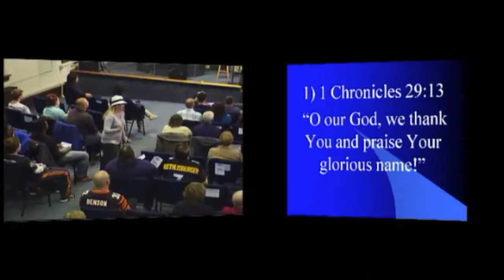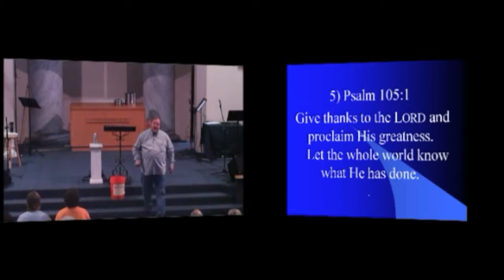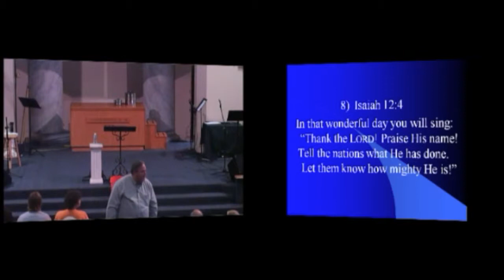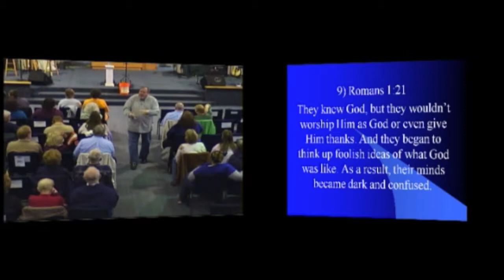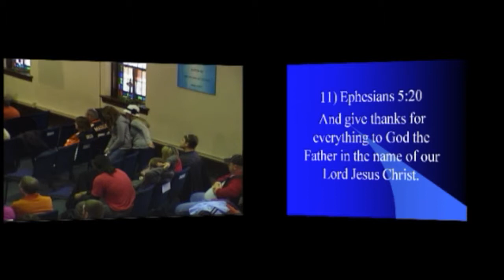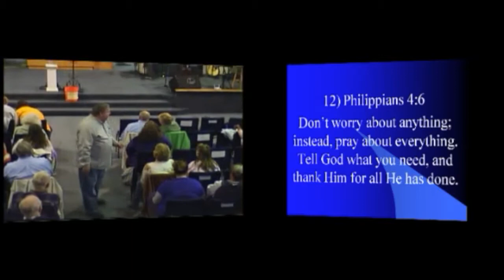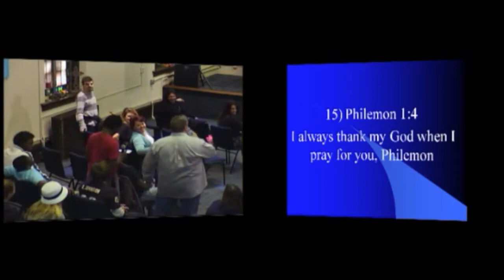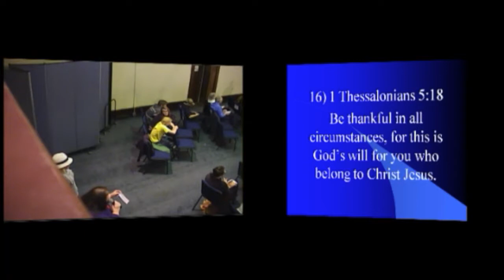16 Verses on Being Thankful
This video is about 16 Verses on Being Thankful